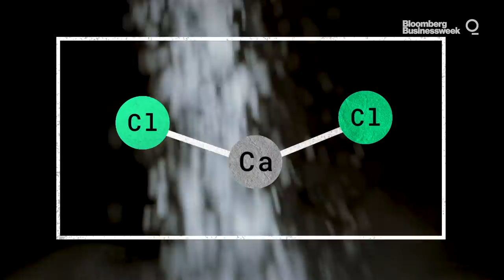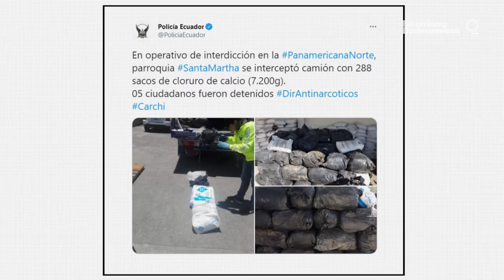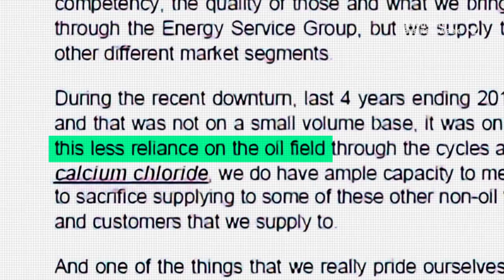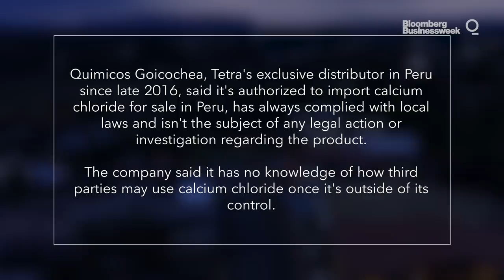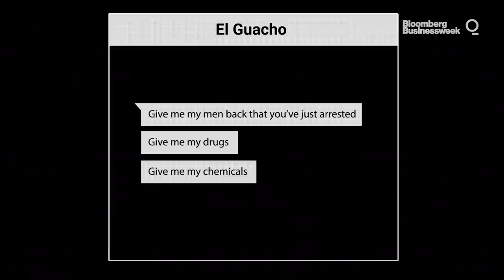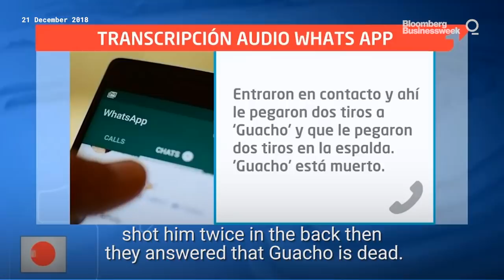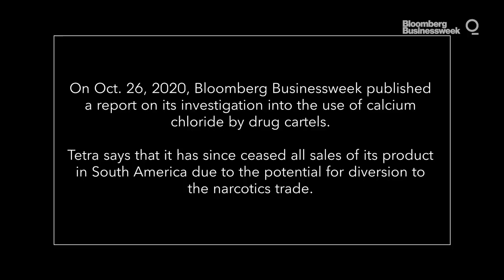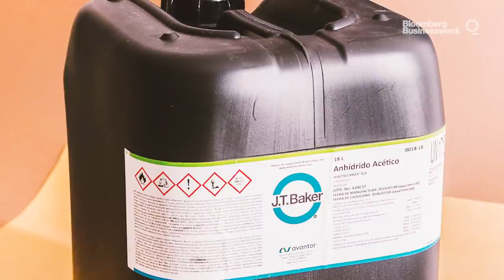Why Calcium Chloride Is Fueling a Cocaine War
Tetra Technologies makes calcium chloride, a compound used for everything from fracking to melting ice. It's also critical to the mass production of cocaine.